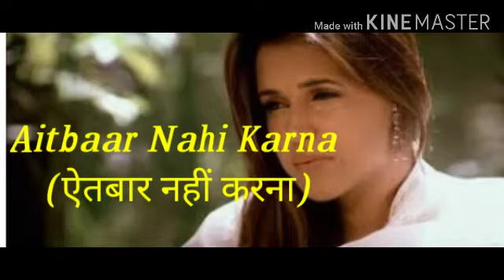Aitbaar Nahi Karna (ऐतबार नहीं करना) Song by Abhijeet Bhattacharya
Aitbaar Nahi Karna (ऐतबार नहीं करना)

Song by Abhijeet Bhattacharya